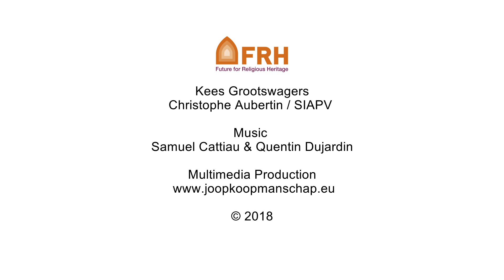Kevin de Zorzi and Jeunes Guides du Patrimoine (Young Heritage Ambassadors)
The FRH Torch was hosted at the 11th edition of the Open Churches Heritage Days in Mont-devant-Sassey, France on 2 June 2018